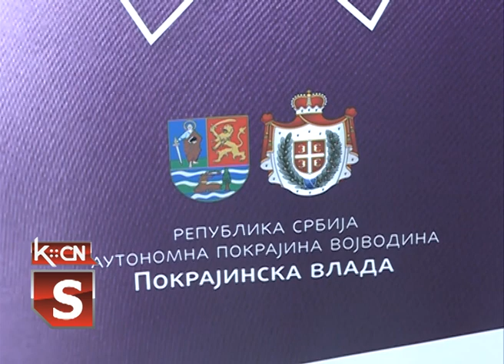Predavanje o mamografiji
U Adaševcima i Višnjićevu održano je predavanje za sve žene na temu značaj preventivnih pregleda  u cilju ranog otkrivanja raka dojke. U okviru predavanja najavljen je dolazak pokretnog mamografa u ova dva sela, gde će žene moći  besplatno da se pregledaju.